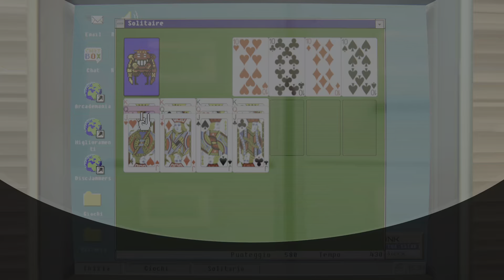Arcade Paradise PS5 trophy - solitario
Arcade Paradise
Scansafatiche (BRONZE)
Completa una partita a Solitario

Questo è stato decisamente più impegnativo dei giochi arcade.